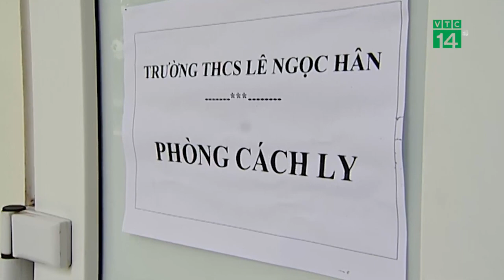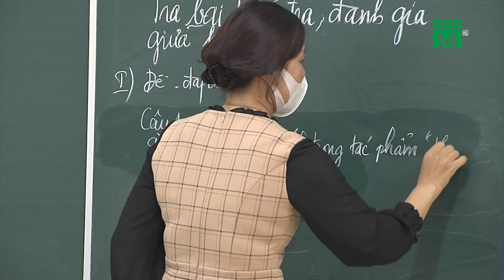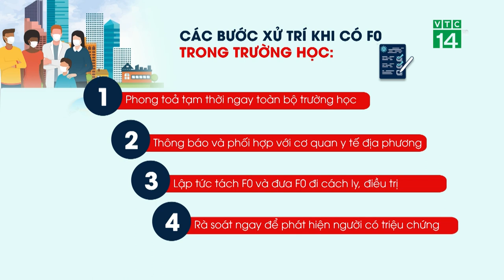Hà Nội: Phát hiện F0 trong trường học phải xử lý thế nào? | VTC14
VTC14 | HÀ NỘI: PHÁT HIỆN F0 TRONG TRƯỜNG HỌC PHẢI XỬ LÝ THẾ NÀO?
Sở Giáo dục và Đào tạo và Sở Y tế TP Hà Nội vừa ban hành văn bản hướng dẫn liên ngành về phương án phòng, chống dịch Covid-19 khi có trường hợp mắc Covid-19, F1, F2 trong trường học. Theo Hướng dẫn, khi phát hiện F0 tại trường học thì nhà trường cần kích hoạt ngay các phương án phòng, chống dịch và báo cáo ngay cho Ban Chỉ đạo phòng, chống dịch Covid-19 của địa phương; thông báo cho F0 và yêu cầu không tự ý di chuyển, không tiếp xúc gần dưới 1 m với người xung quanh, đeo khẩu trang y tế và chờ được hướng dẫn, xử trí.